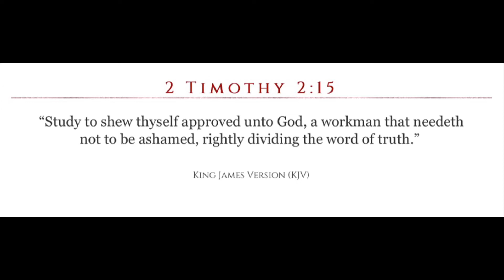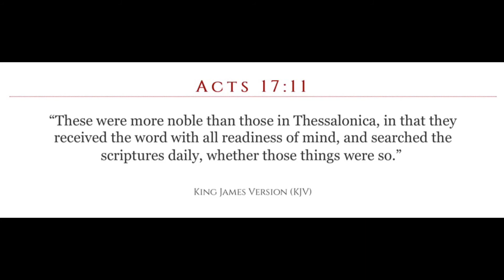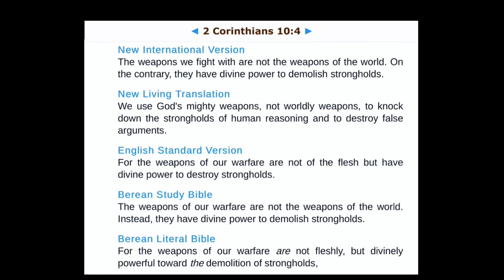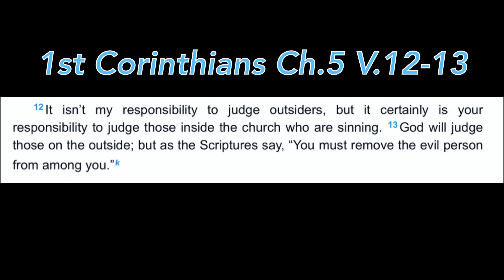LEARN TO USE THE SWORD OF THE SPIRIT and USE IT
Use the scriptures to defend yourself against others, including believers.